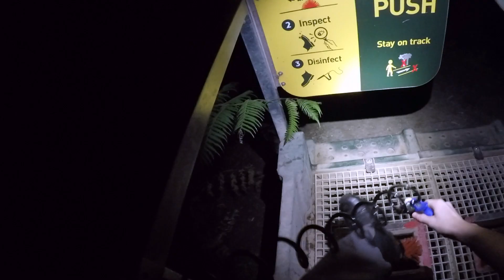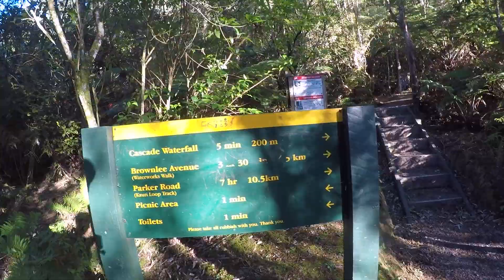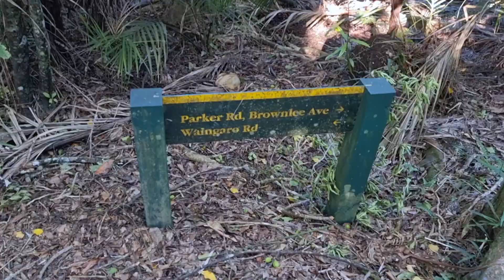Hakarimata trail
Went for a hike up Hakarimata trail, the footage is super shakey and grainey with the mix of low light and not having a stabilizer. cracking little route though.